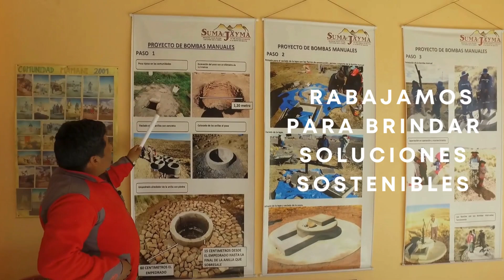Suma Jayma mejora el acceso al agua potable para las comunidades indígenas de Bolivia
Título: Suma Jayma mejora el acceso al agua potable para las comunidades indígenas de Bolivia

Descripción: Esta presentación en video muestra cómo el socio de WEFTA, Suma Jayma, está trabajando con comunidades rurales e indígenas que viven en el altiplano de Bolivia para mejorar el acceso al agua potable mediante la construcción de pozos de agua subterránea protegidos y bombas manuales. Los proyectos incluyen el desarrollo y la protección de pozos de agua subterránea, la instalación de bombas manuales y la capacitación de la comunidad sobre la operación y el mantenimiento de pozos y bombas manuales y la mejora de la higiene del hogar.

Title: Suma Jayma Improves Access to Drinking Water for Indigenous Communities of Bolivia

Description: This video presentation shows how WEFTA’s partner, Suma Jayma, is working with rural and indigenous communities living on the altiplano of Bolivia improve access to drinking water by constructing protected groundwater wells and handpumps. Projects include the development and protection of groundwater wells, installation of hand-pumps, and community training on well & handpump operation & maintenance and household hygiene improvement.